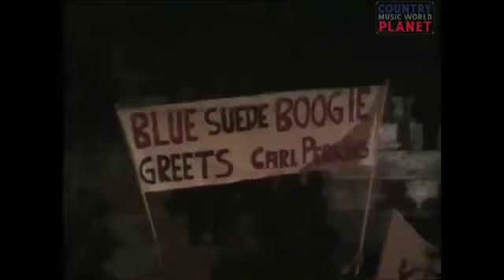Carl Perkins - LIVE 1978 !!! Full Show - Video